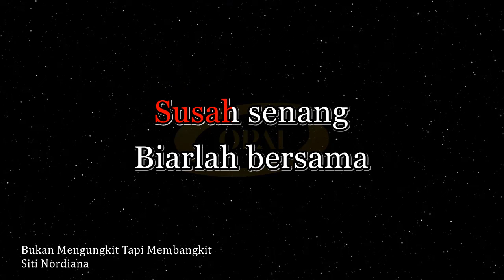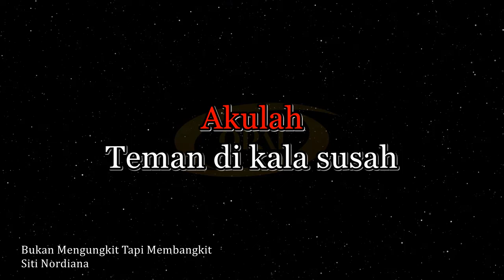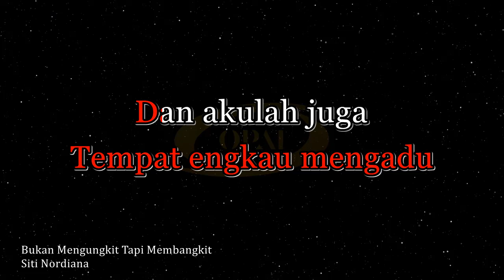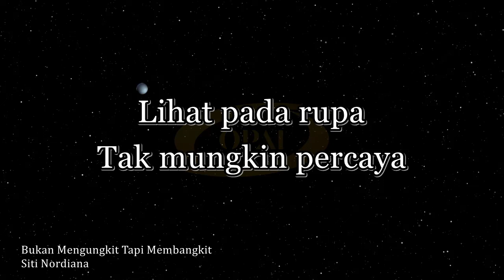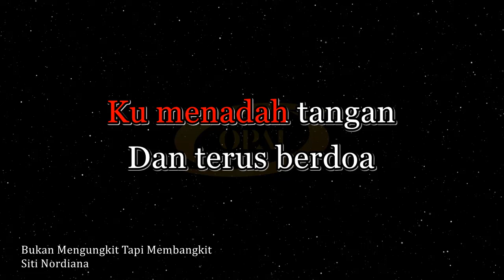Siti Nordiana - Bukan Mengungkit Tapi Membangkit [Karaoke]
Original audio karaoke with BGV lagu Bukan Mengungkit Tapi Membangkit nyanyian Siti Nordiana.